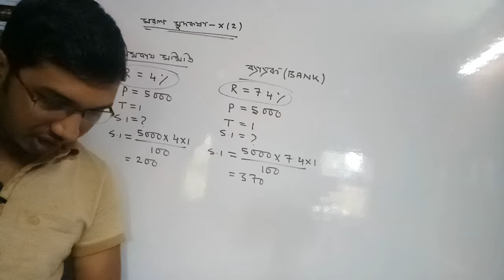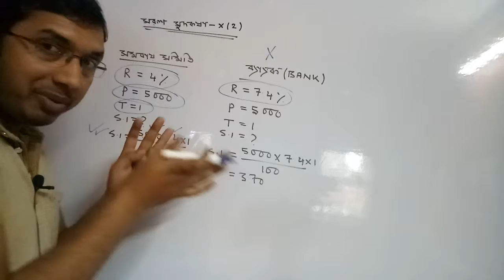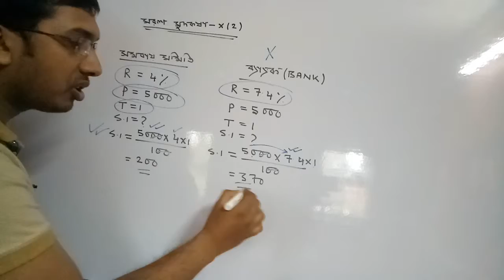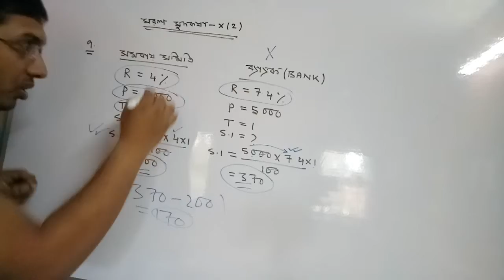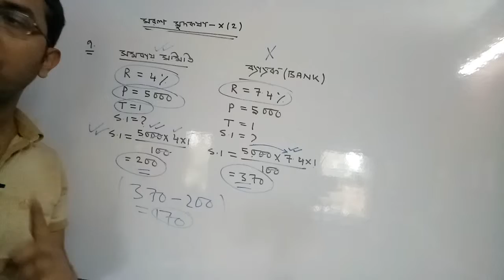Simple Interest question no. 9 class X